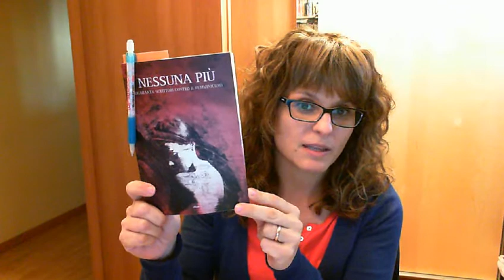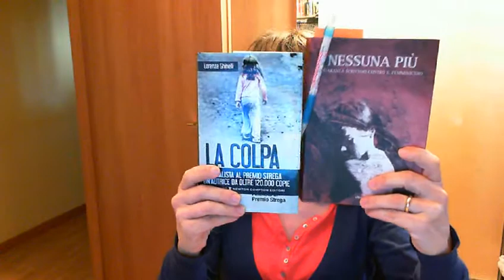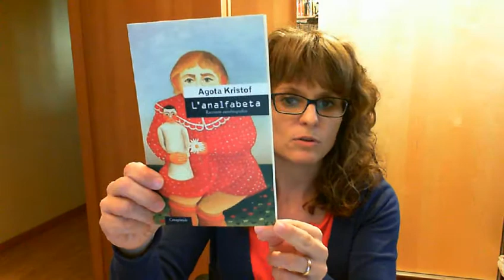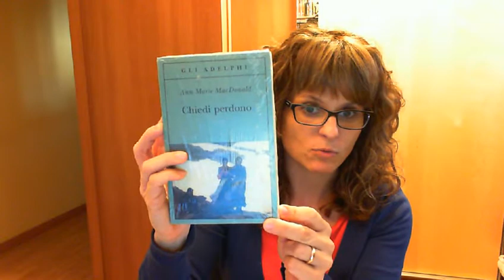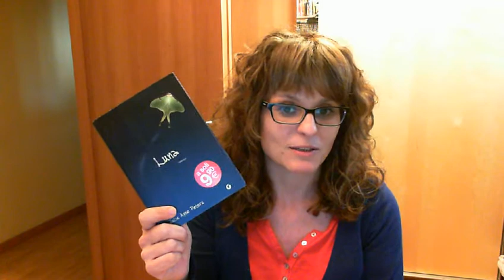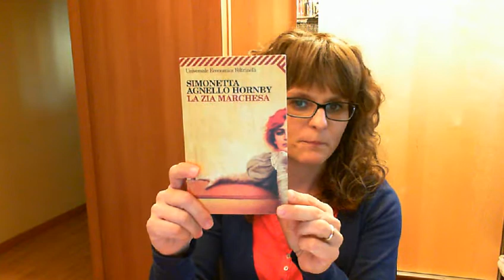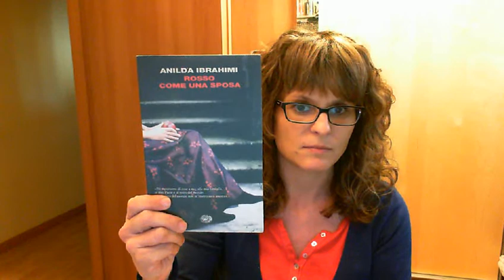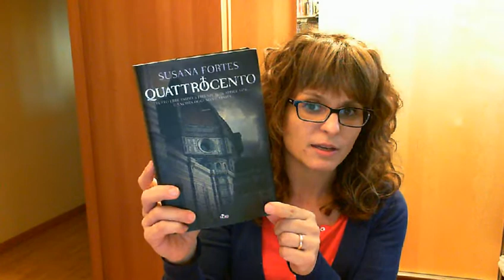ULTIMI ACQUISTI: SECONDA PARTE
QUASI TUTTI I LIBRI SONO USATI .
ASPETTO I VOSTRI COMMENTI!!
CIAO!!